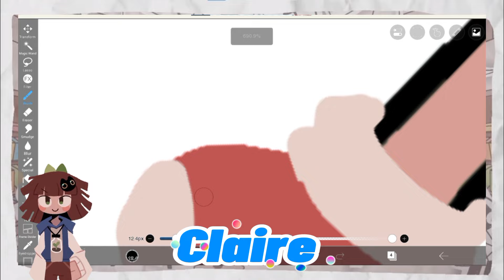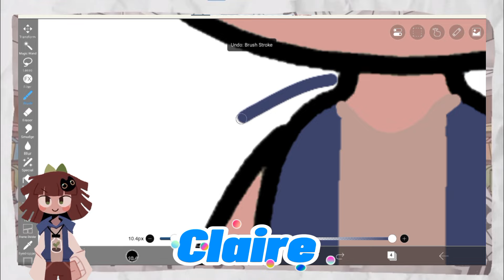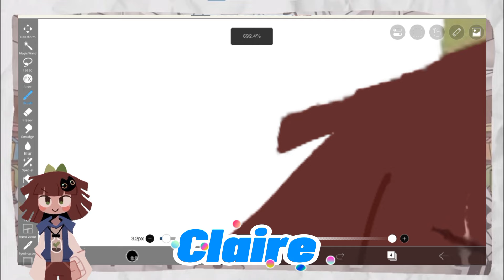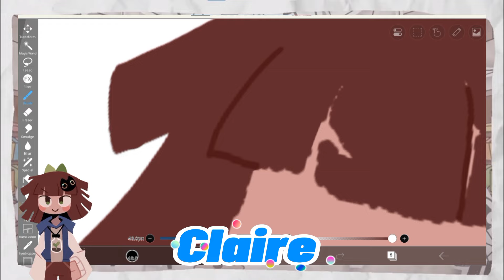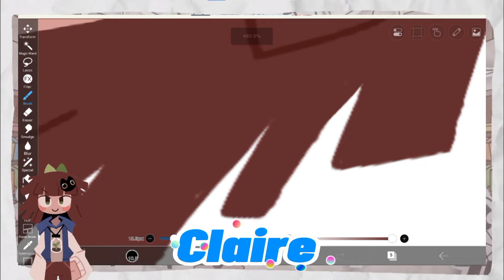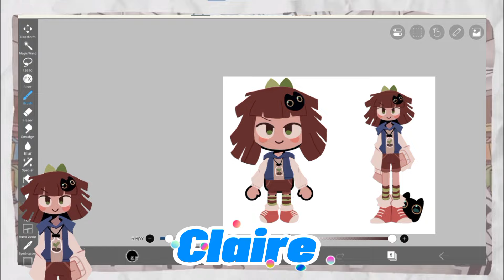Fundamental Paper Education in Toca Life Word | Claire | FPE | Toca Boca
FundamentalPaperEducation